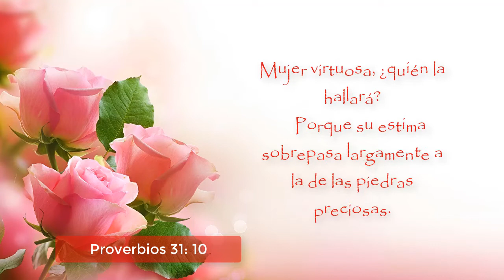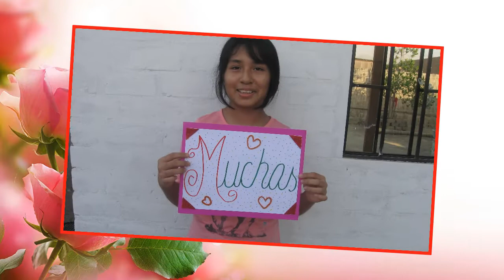Feliz día mamita Cleo